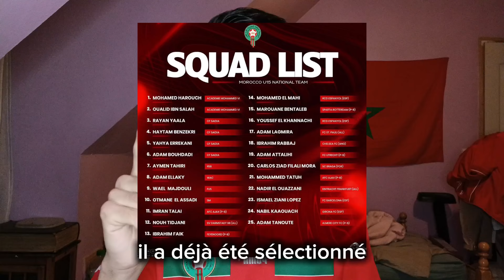🇲🇦Ayyoub Bouaddi a choisi le MAROC ! 3 pépites marocaines à suivre de près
foot maroc
ayyoub bouaddi
ibrahim rabbaj
ben seghir
walid regragui
ayyoub bouaddi maroc
ibrahim mbaye
maroc foot

maroc foot actualité
analyse maroc football

➡️Mon insta : el_rocma (2.1k)
➡️Mon tiktok : elrocma.ytb

00:00 Intro
00:18 Ayyoub Bouaddi
04:44 Ibrahim Rabbaj
07:03 Ibrahim Mbaye
09:06 Conclu